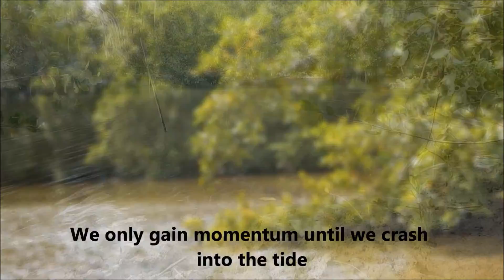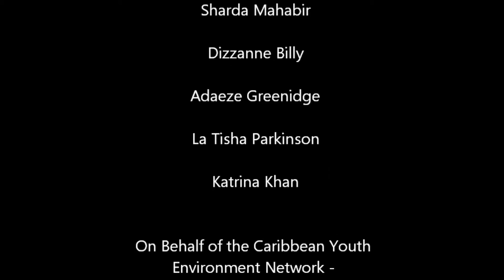Water Voices --Spoken Word-- World Water Day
In recognition of World Water Day 2016, the Caribbean Youth Environment Network - Trinidad and Tobago presents - Water Voices.

Learn and Flow (L&F) is CYEN in Trinidad and Tobago's (CYEN-T&T) project under the Water and Sewerage Authority of Trinidad and Tobago's (WASA) Adopt A River Project (AAR). AAR is WASA's initiative to involve local communities and cooperate entities in watershed protection and management.

With L&F, CYEN-T&T seeks to bring awareness to local water related and environmental issues, through an educational documentary series on water, school caravans, an advocacy toolkit, and town hall meetings.

In recognition of World Water Day (March 22nd), CYEN in T&T is challenging you to go one day (or more), carrying out all your regular activities, using one bucket of water. The 'Bucket Ah Day' challenge runs for the entire month of March, and anyone of any age from anywhere in the world can participate!

What to do:
1. Snap photos and/or take short videos documenting your day using one bucket of water. Be honest. (Use this water to bathe, brush your teeth, drink, wash your dishes, everything you do on a daily basis!)
2. Share your experience on social media!
3. Use
4. Tag us! Twitter - @CYEN_TT, Instagram - @cyentt, Facebook - @Caribbean Youth Environment Network Trinidad and Tobago
5. Pass it on, challenge your friends.

If you would like to get more information about CYEN-T&T check us out on facebook
If you would like to become a member of CYEN register